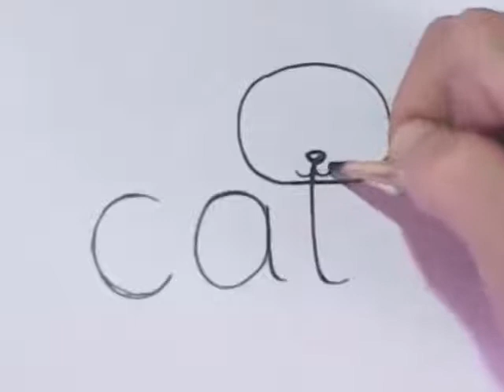Very Easy! How to turn Words Cat Into a Cartoon Cat.learning step by step for kid